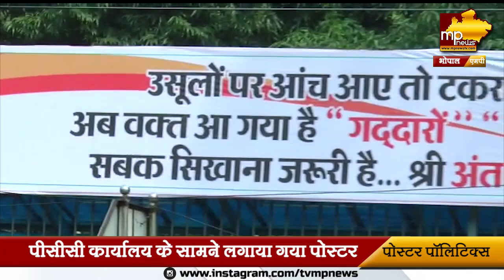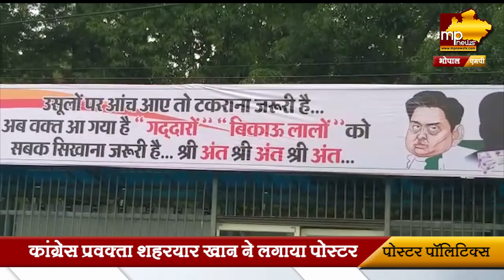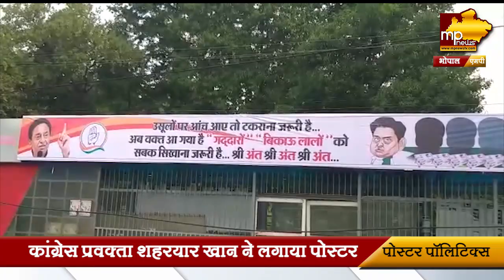कांग्रेस दफ्तर के बाहर लगे सिंधिया के पोस्टर, गुस्से में BJP ! MP News Bhopal